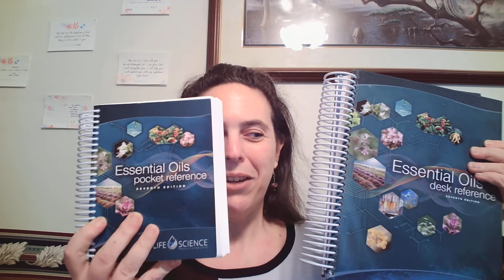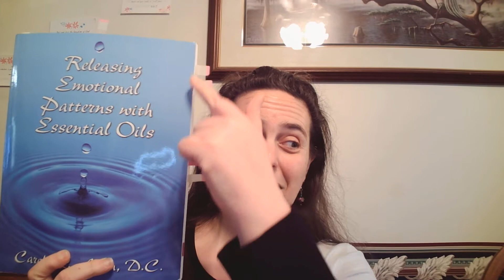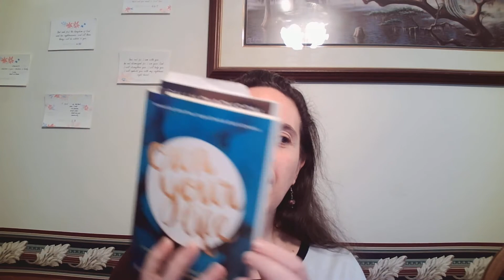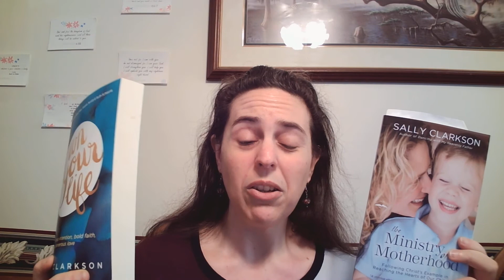My Favorite Things - Books!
I LOVE books!  This morning I'm highlighting just a few of my extensive collection. . . and no, they're not all oily books either.  LOL!!!  My collection is rather extensive and covers topics that range from essential oils, to nutrition, to emotional health, to parenting, to spiritual health, and so much more.  Learning is a lifelong pursuit my friends.

If you need a friend to help you purchase any of the Young Living products I mention in this video I would love to help you!

I also have a monthly Health Newsletter that I send out.  If you'd like to get monthly health tips just let me know that you'd like to be added and I will gladly put you on the list!

If you are ready to get your own account and just need a referral here's my

Live Well my Friends!